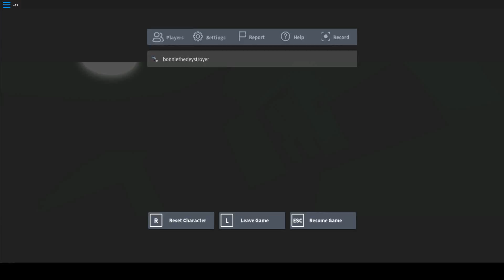Scary Scary Game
Don't play it or else